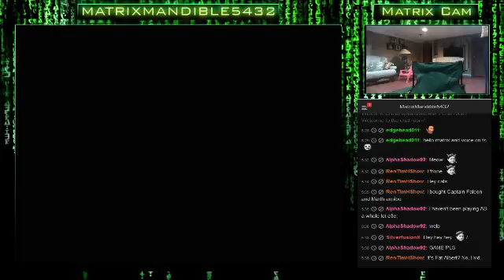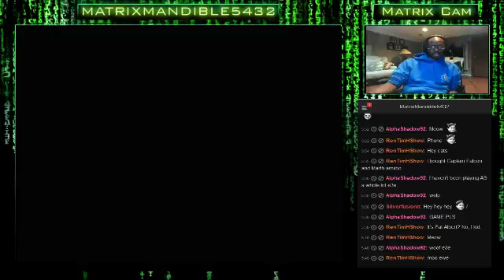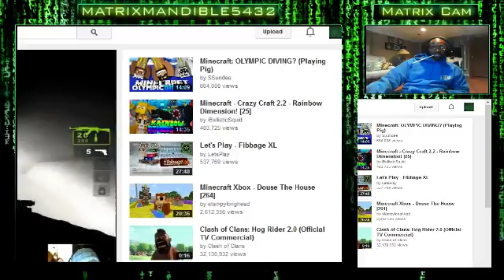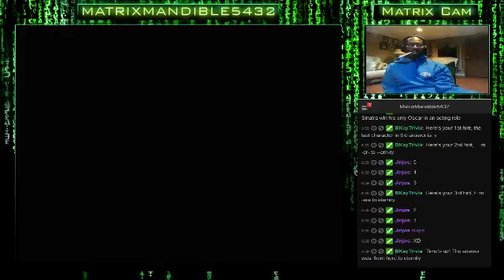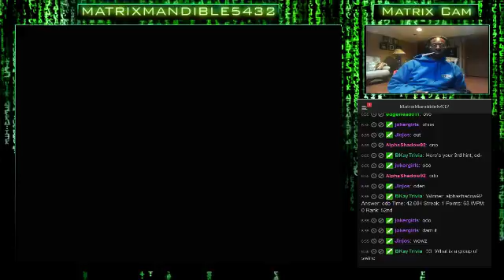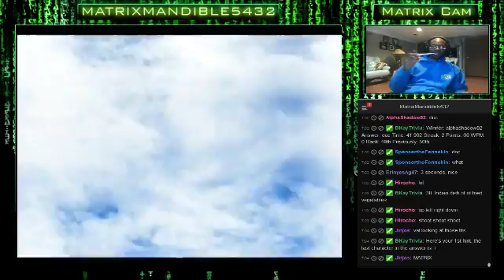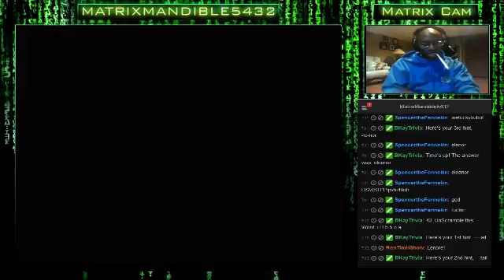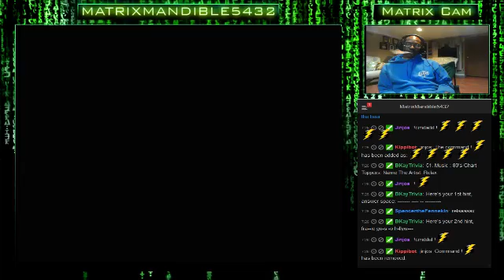Sonic & All-Stars Racing Transformed Touneys Are On! Come See The Races! Feeling Almost 100% - 1 / 4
Sonic & All-Stars Racing Transformed Touneys Are On! Come See The Races! Feeling Almost 100% Better. :) Come Join & Hang Out Together!